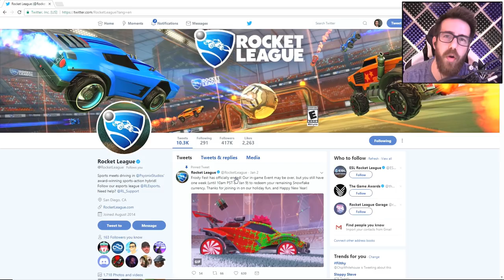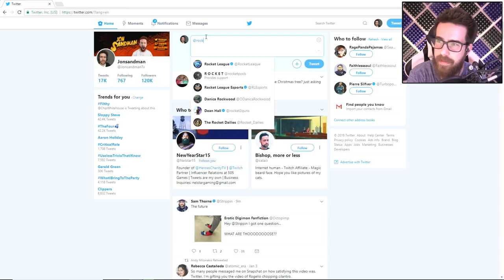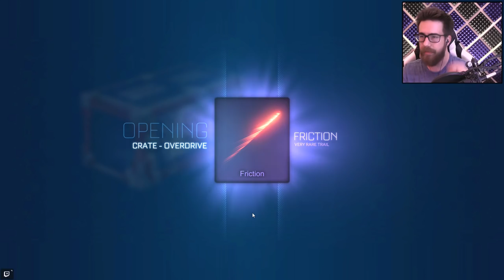CLEANING OUT MY ROCKET LEAGUE CRATE CLOSET!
Got some ole crates that needed to be cleaned out.

you lose the game.

🤺THE BEST way to connect with other gamer's who are around your level/rank